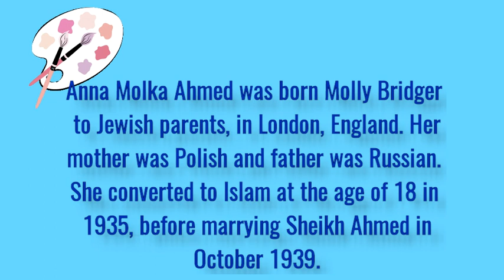Google Honoured Anna Molka | Find out about Anna Molka | Who was Anna Molka | Complete Details